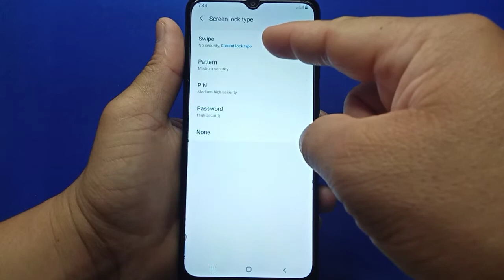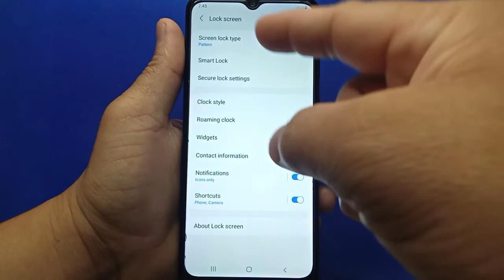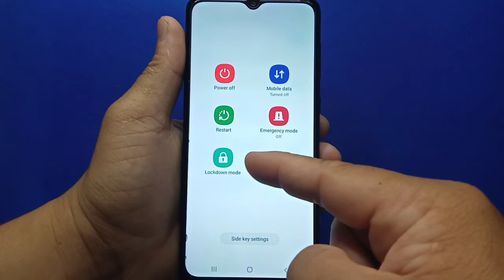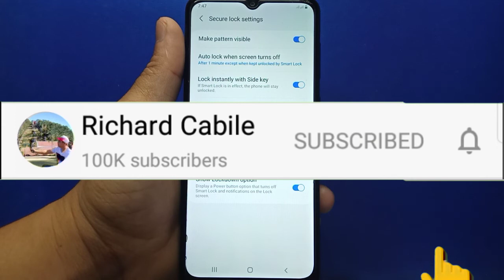How to show/hide lockdown option on Samsung Galaxy A02 | Lock Screen | Secure Lock Settings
Do you want to show or hide lockdown option on Samsung.  In this tutorial I will teach you how to show/hide lockdown option on Samsung Galaxy A02 mobile phone.  This is a secure lock settings.

Thanks...